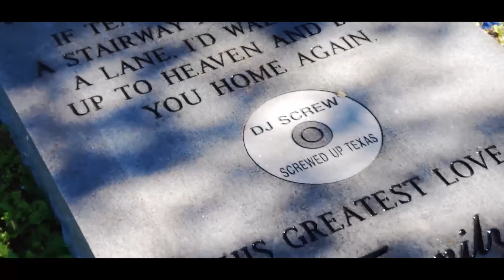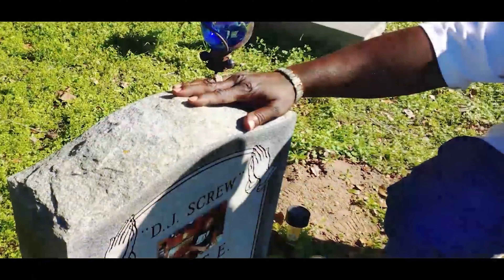YUNG JACK - "FAKE SMILES & LIES" [MUSIC VIDEO] feat. ACT & AL-D of The S.U.C. & FRAGO FLAMEZ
Shot By: The Editor Official Business
Co-Shot By: @BEAZYDALLAS